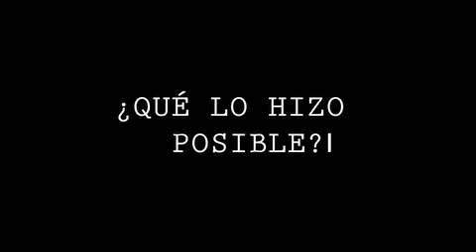Todo Personal Superbowl Aguacates 05 de febrero 2015